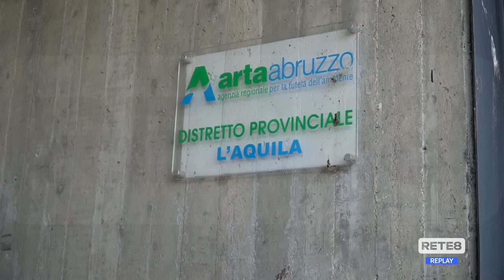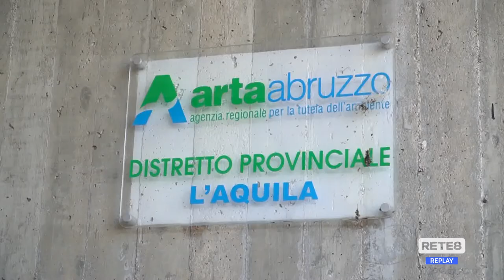Inquinamento Abruzzo - Polveri sottili, valori alti in alcuni giorni